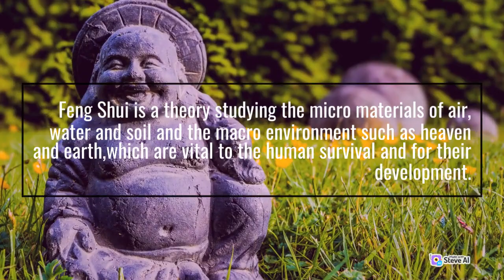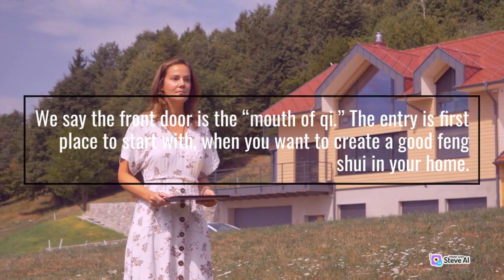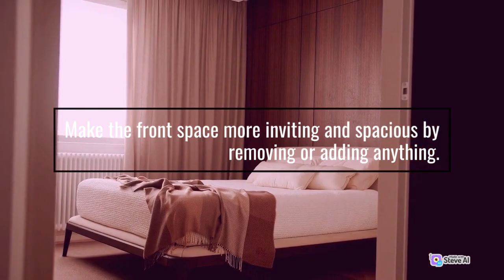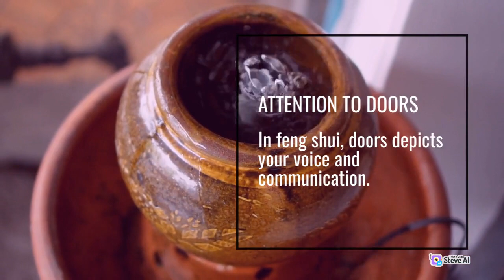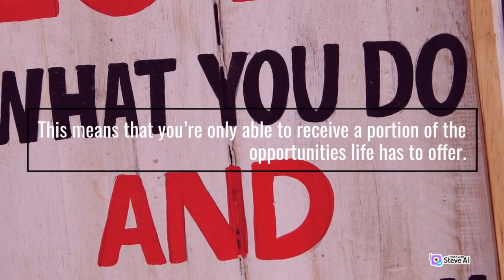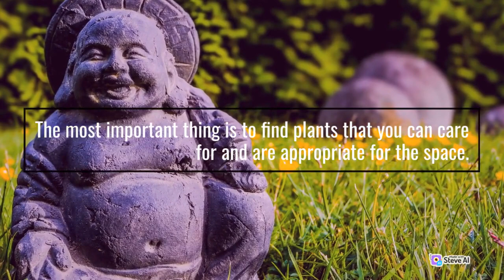How To INVITE GOOD FENG SHUI To Your HOME With Easy Steps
The Chinese words “feng” and “shui” means “wind” and “water”.
The concept is derived from an ancient poem that talks about human life being connected and flowing with their surrounding environment.Feng Shui is a mysterious metaphysic of Han Chinese with its long history.
It represents the power of the nature and the energy of the large magnetic field of the universe.
Feng Shui is a theory studying the micro materials of air, water and soil and the macro environment such as heaven and earth,which are vital to the human survival and for their development.
The core idea of Feng Shui depicts the harmony between human and nature.

LIGHTEN UP YOUR ENTRY
The entry illustrates how energy enters your home and into your life.
We say the front door is the “mouth of qi.” The entry is first place to start with, when you want to create a good feng shui in your home.
Declutter and remove any debris, unclutter the unwanted objects from your front door.
Sweep and clean up the area, both interior and exterior part.
Wipe down your glass door with the diluted vinegar water or salt water for wooden door. Shake out the door mat to remove the dust. Make the front space more inviting and spacious by removing or adding anything. This leads a place for the energy that enters your home to collect and gather.

Ensure this space is well lit and bright. Add lighting or change the bulbs to brighten your entry.